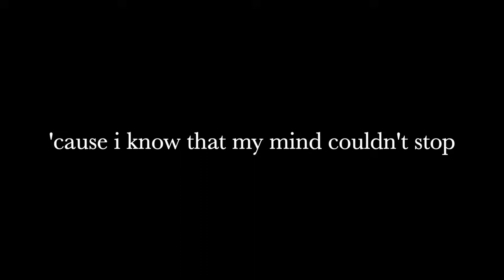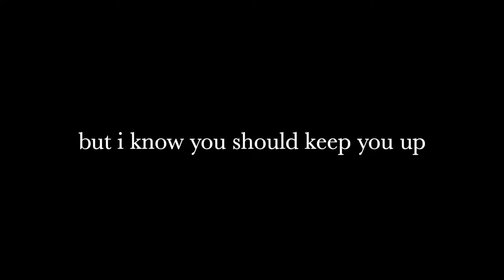Bad Dreams by John & The Volta (Lyrics)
John & The Volta: IG @jatv_